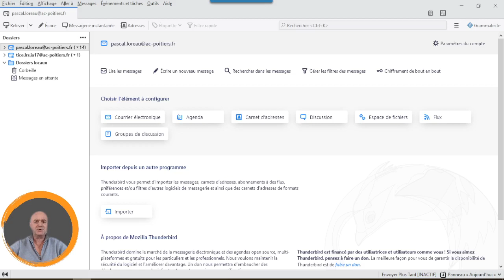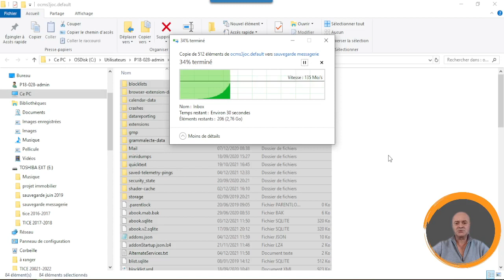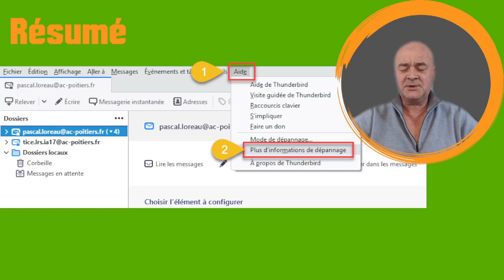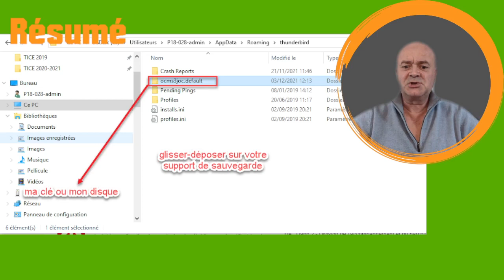sauvegarder sa messagerie thunderbird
Ce tutoriel explique comment copier le dossier de profil de thunderbird pour sauvegarder sa messagerie : courriels, carnet d'adresse, mot de passe, architecture des dossiers, extensions...